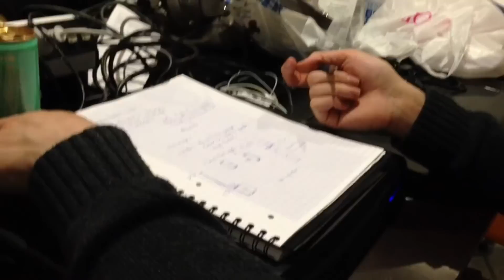Global Game Jam - 06 - Brainstorming